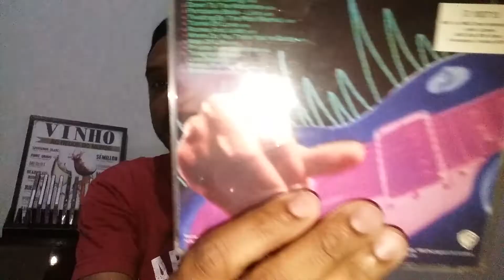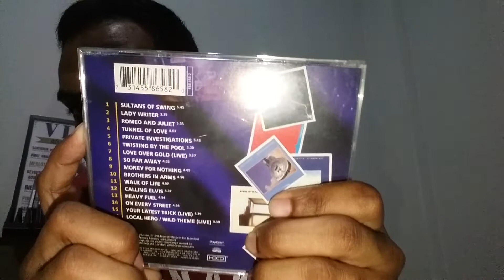MARK KNOPFLER DO DIRE STRAITS, O TALENTO DO COMPOSITOR SUAS CRONICAS E CURIOSIDADES.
UM RESUMO DAS CURIOSDIADES POR TRÁS DO SUCESSO DA LENDÁRIA BANDA DE ROCK AND ROLL BRITÂNICA

Mark Freuder Knopfler, OBE (Glasgow, 12 de agosto de 1949) é um cantor, compositor, guitarrista e produtor musical britânico. Ele se tornou conhecido como o guitarrista principal, cantor e compositor da banda de rock Dire Straits.
 Participou também no trabalho de outros artistas, como Bob Dylan, Eric Clapton e B. B. King, e produziu álbuns para Tina Turner, Randy Newman e, novamente, Dylan. Ao longo da sua carreira, fez mais de quatrocentos concertos em mais de trinta países. Mark é considerado um dos melhores guitarristas e compositores de todos os tempos.

▶ DOE QUALQUER VALOR PARA AJUDAR O CANAL!